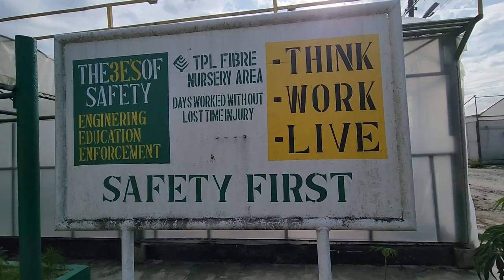BIM School Secondary 6 Field Trip ( SMA 3 )